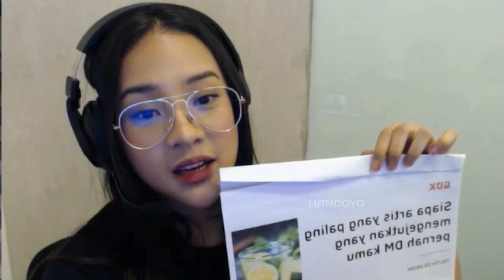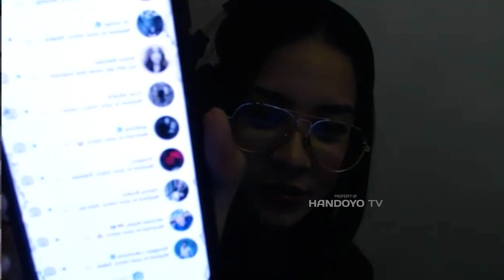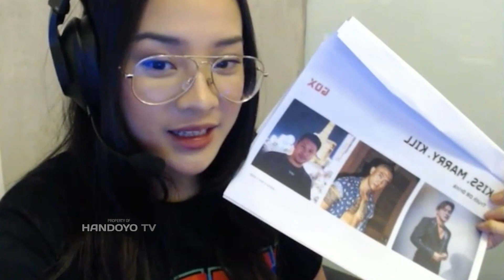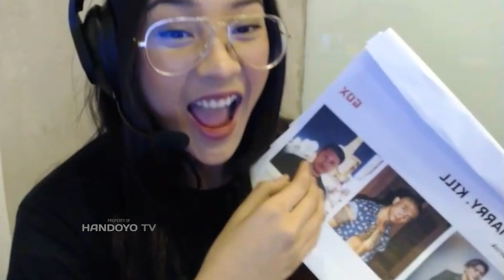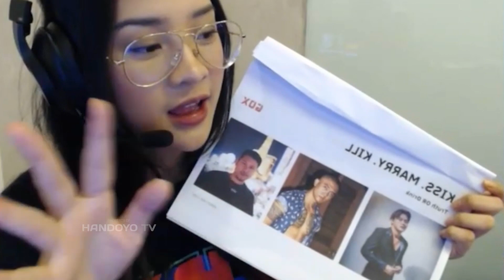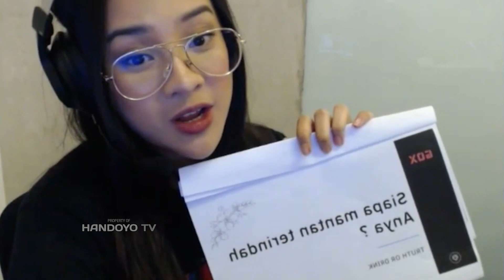Bukan Rizky Febian ini Dia Lelaki Pilihan Anya Geraldine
Jadi bukan Rizky febian yang dipilih anya, lalu siapa ya ? gading martin atau uus, tonton ya sampai selesai.